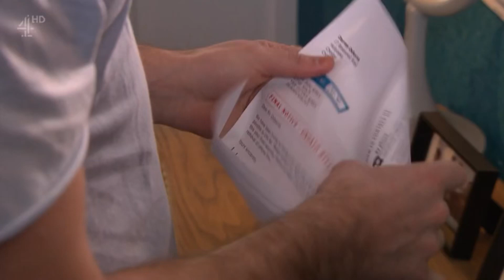Darren and Nancy - 26th April 2017